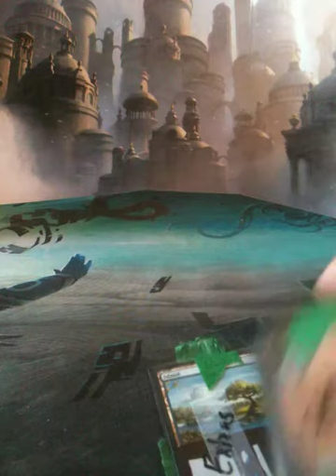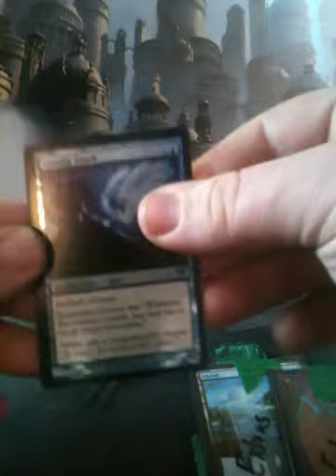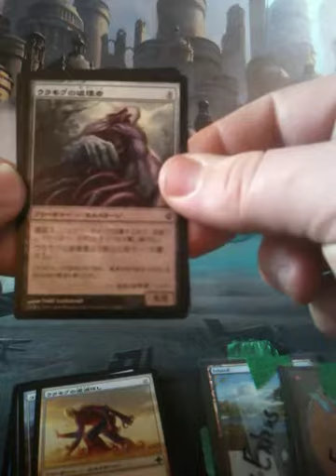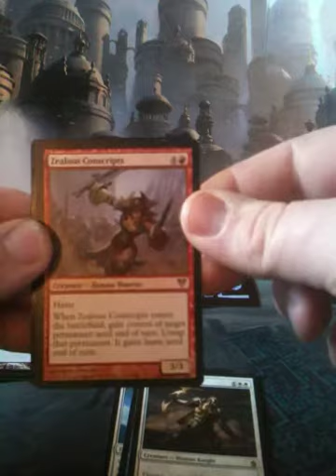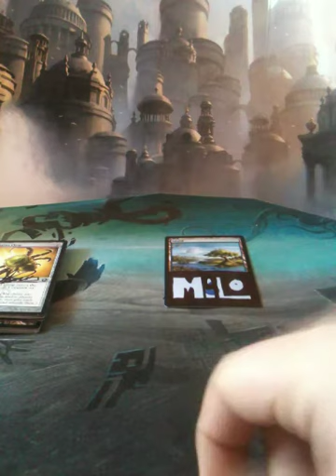Trade Confirmation: MiloDaGreat1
The best in the business for a reason. Thanks a lot Milo!